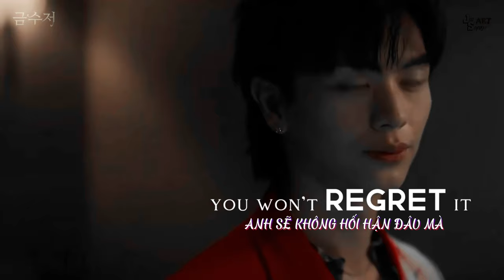「Vietsub_The Golden Spoon」Lee Seung Cheon & Oh Yeo Jin | Grind Me Down『육성재, 연우』 금수저 Thìa Vàng 2022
♪ [Vietsub] Grind Me Down (Jawster Remix) - Lilianna Wilde ♪
♬ Yook Sung Jae & Yeon Woo ♬
+ INFORMATION:
● Bài hát (Song) ♫: Grind Me Down (Jawster Remix)
● Nghệ sĩ (Artist): Lilianna Wilde
● Album: Grind Me Down
● Phim (Drama): Thìa Vàng (금수저) The Golden Spoon 2022
» Cover image: ME
» Edit: Yan Xianjing
» Translate: Nhật Jinx
» Timer: Joy Sharon
►By: Js Art
「Suggestive Contact」

➸Copyright owned by MBCdrama
 ❖ Nonprofit.